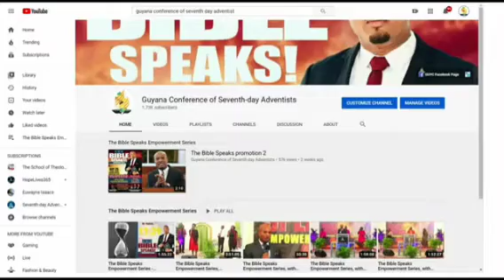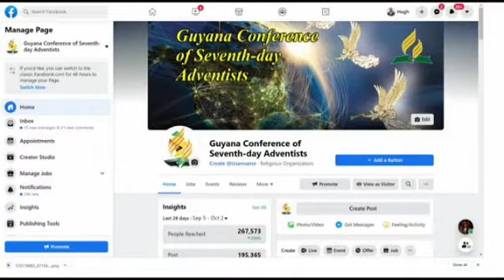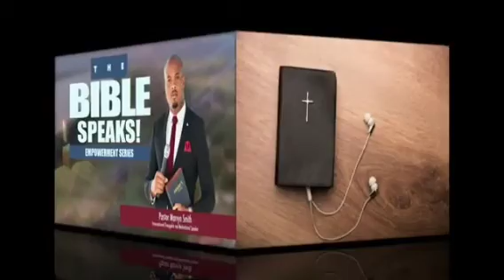Time up! : Pastor Marvyn Smith